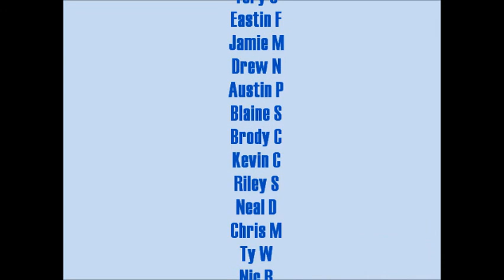platte valley Football 2012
hey 7-1 cant beat it